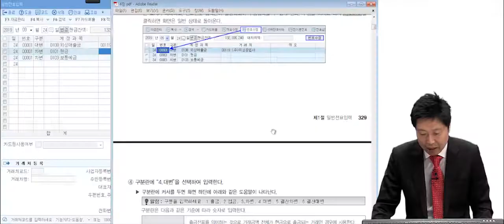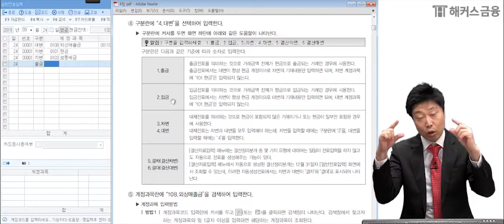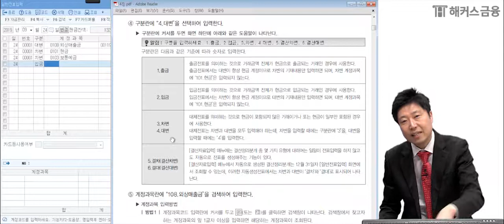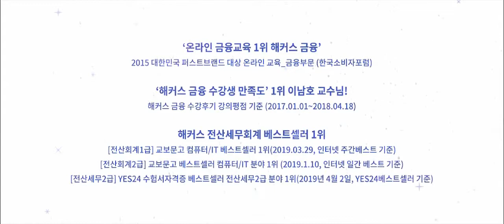전산회계1급무료 팁! 구분란에 들어가는 항목은 언제 사용하는 걸까?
★전산회계1급독학은 금융교육 1위 해커스에서★

전산회계 실기강의 중, 구분란 항목에 대해 하나씩 설명하는 강의입니다 :)
써도그만 안써도 그만인 항목과 반드시 사용해야하는 항목이 있다는데,
이 강의 보면 깔-끔- 하게 정리된다구요~!